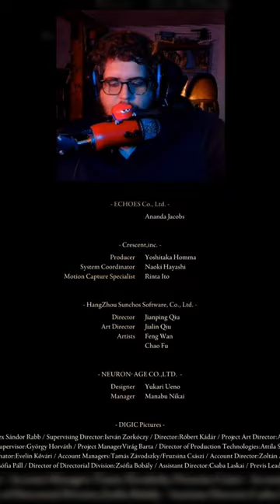The Inspiration Behind the Silliest Elden Ring Playthrough